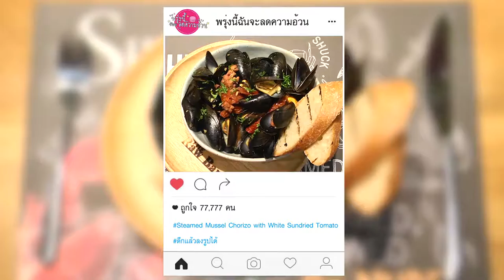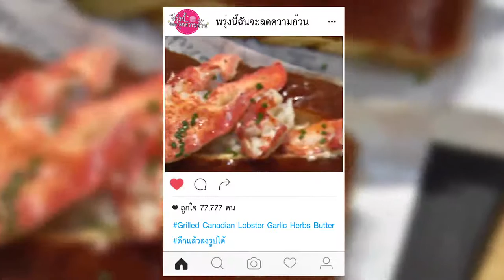พรุ่งนี้ฉันจะลดความอ้วน : The Raw Bar 2/3